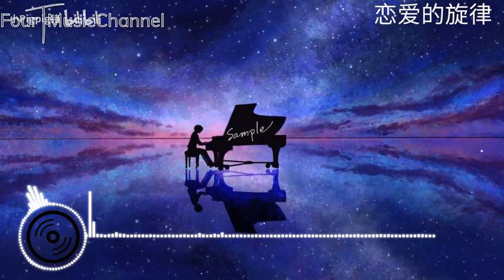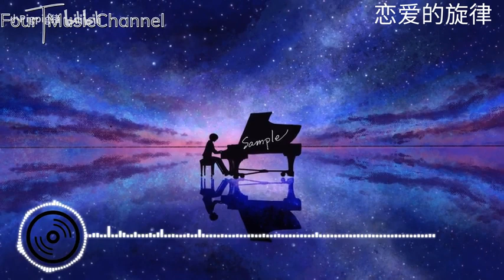恋爱的旋律（DJ版）